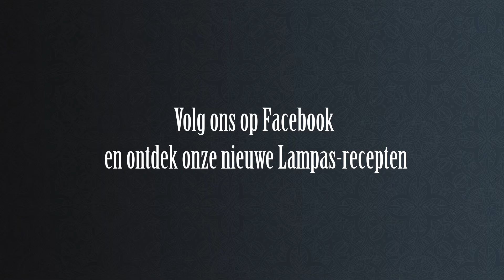Recept: Crème & krokant van schapenkaas met tomaatjes gemarineerd in BlossomGueuze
Pascal Peters doet je voor hoe je dit heerlijke lampas hapje met BlossomGueuze maakt. Smakelijk!

Meer weten over Lindemans?